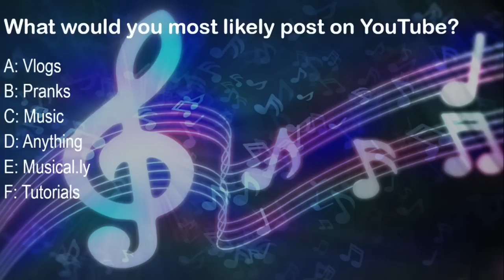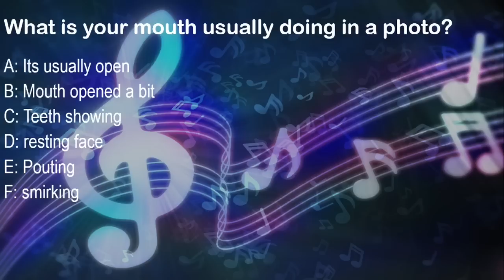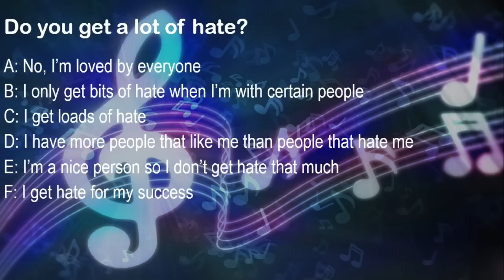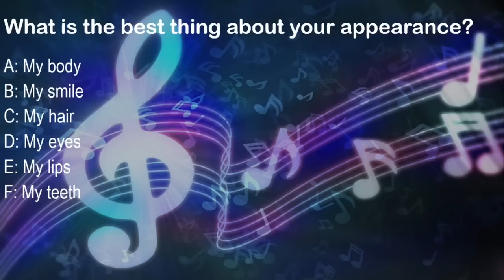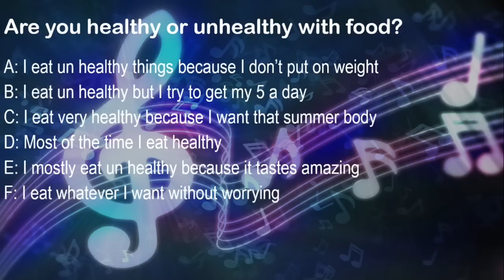Which MUSICAL.LY star are you?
Which Musical.ly Star Are You? Mark Thomas, JoJo Siwa, Baby Ariel, Cameron Dallas, Loren Gray or Jacob Sartorius.

 In this video you were given 10 questions and you had to answer A, B, C, D, E or F. You would have had to keep track of all your points and would have had to add them all up at the end which told you which MUSICAL.LY STAR you are.

Comment what you got in the comments below
 I got Baby Ariel

Hope you have a lovely day x

This quiz is for fun only not to be taken seriously, just for fun :)